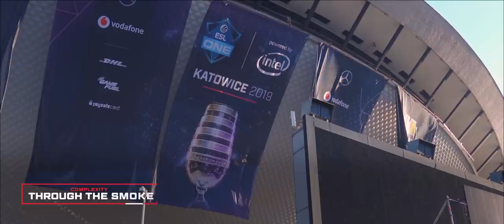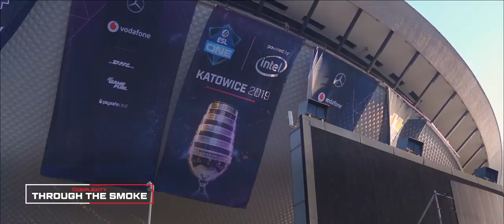A F**king Battle (Part 2) Through The Smoke | S1 E4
In part two of "A F**king Battle" we take you Through The Smoke, as coLcs ft. Jordan 'n0thing' Gilbert, Shahzeeb "ShahZaM" Khan, Rory "dephh" Jackson, Rick "rickeh" Mulholland and Peter "stanislaw" Jarguz continue their journey at the IEM Katowice 2019 Major. Against all odds, our CS:GO team take on NRG and defeat them 2-0 before facing superstar team FaZe Clan. While the score may read 1-2, the team's performance was undoubtedly one of the finest of the event and the team left hungry knowing they were inches from victory.